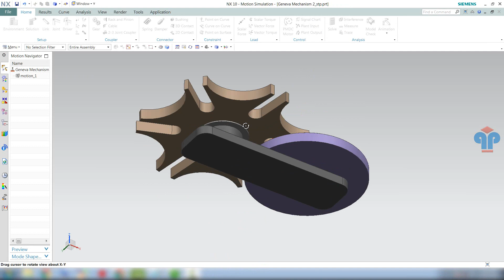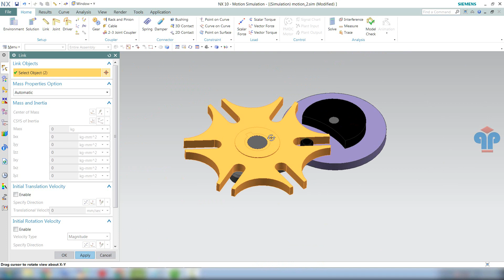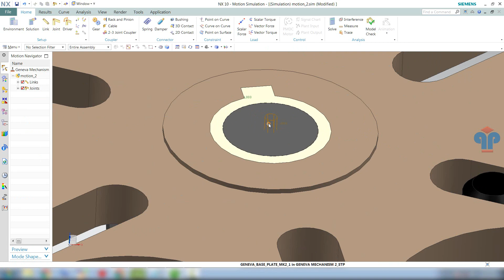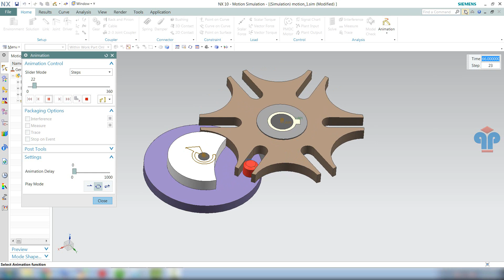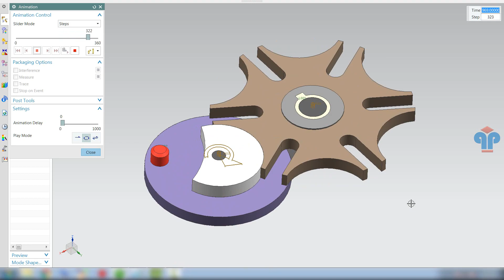Geneva Mechanism Simulation in UGNX #0005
More video of Smart CAD Tricks